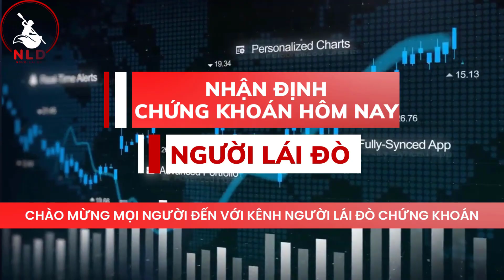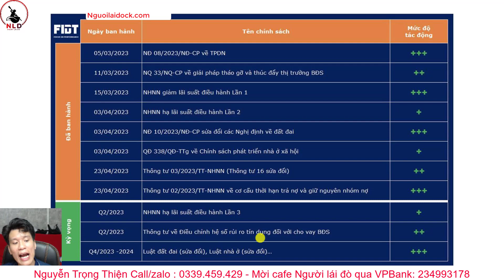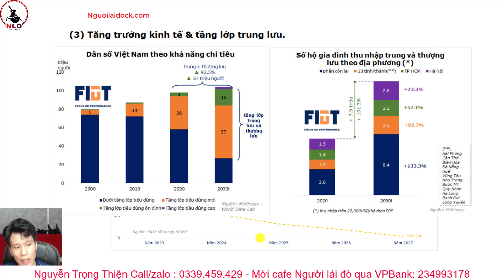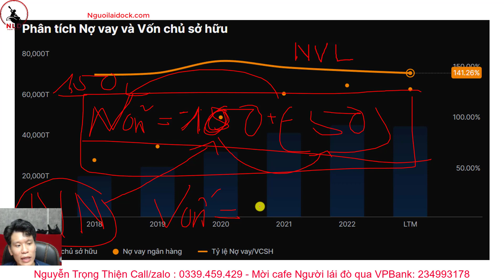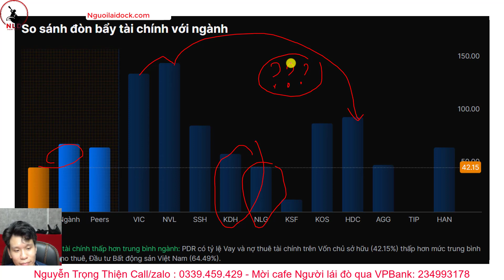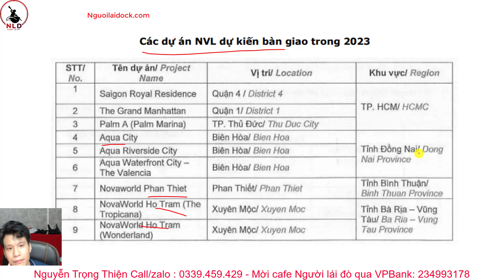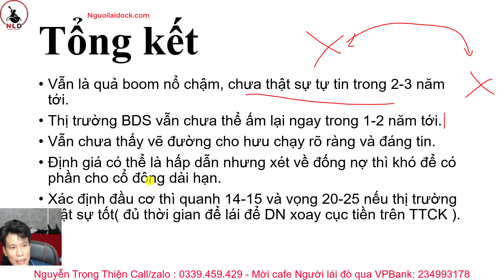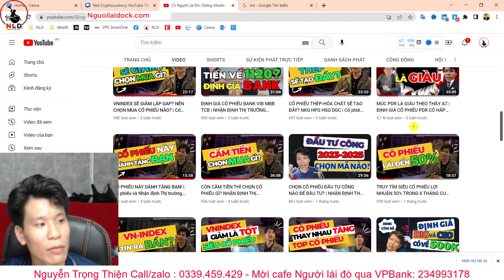Novaland NVL có về lại giá 80k được không? | Định giá cổ phiếu NVL | Ngành bất động sản đang ấm dần?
Novaland NVL vẫn đang cố gắng tìm cách giải quyết động nợ lớn tuy rằng đã cố gắng gỡ được một phần nào trái phiếu 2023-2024 nhưng vẫn còn hơn 6000 tỷ trái phiếu vẫn chưa được giải guyết.
Theo thông tin từ ban lãnh đạo trong quý 2.2023, các Dự án trung tâm TP.HCM như The Grand Manhattan (Q1), Victoria Village (Thủ Đức) cùng các đại đô thị NovaWorld Phan Thiet, NovaWorld Ho Tram, Aqua City cũng được tái khởi động dưới sự hỗ trợ của các Đối tác tài chính lớn như ngân hàng TPBank, ngân hàng MBBank… và các nhà thầu, đơn vị xây dựng giàu kinh nghiệm. Trong đó, một số phân khu của dự án Aqua City đã được cấp giấy phép bán hàng trở lại. Novaland kỳ vọng hoạt động kinh doanh sẽ phục hồi vào quý 3.2023.

Vẫn là quả boom nổ chậm nhưng đã ấm dần hơn, nhưng để đầu tư dài hạn thì nên cân nhắc còn đầu cơ thì có thể quanh 14-15 và kỳ vọng lên 18-20 được với điều kiện thị trường còn có thể kéo tốt.